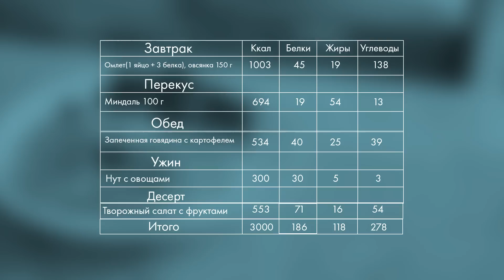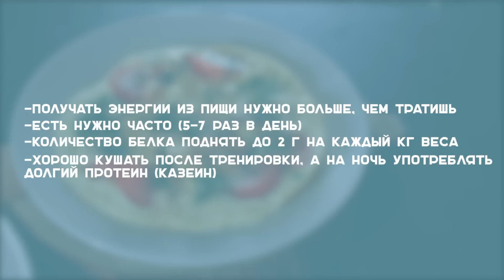Рацион для набора мышечной массы [Лаборатория Workout]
Порой набрать мышечную массу гораздо сложнее, чем скинуть лишний вес!

Workout by TOPSTRETCHING